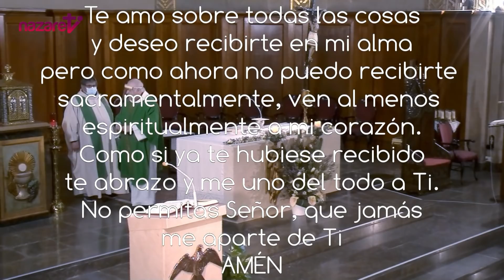Santa Misa de hoy Domingo 24 de octubre de 2021 (Rvdo. Enric Ribas, pbro.)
Nazaret TV te ofrece la santa misa de hoy, Domingo 24 de octubre  de 2021, desde la Parroquia de santa Teresita del Niño Jesús, en Barcelona.
Día litúrgico: Domingo XXX del tiempo ordinario. DOMUND